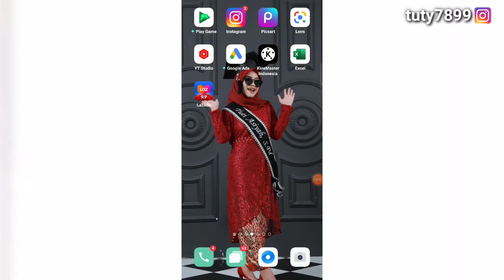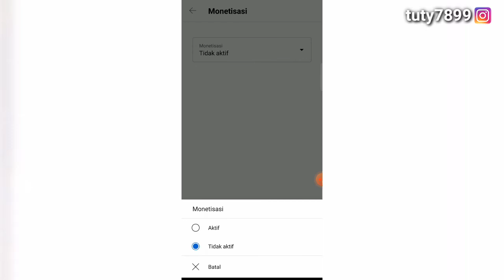CARA AKTIFKAN DOLAR DI YOUTUBE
hallo guys, kalini aku kasih tutorial aktifkan dolar YouTube, yupss buat kalian yg bingung baru di ACC jangan khawatir ya...